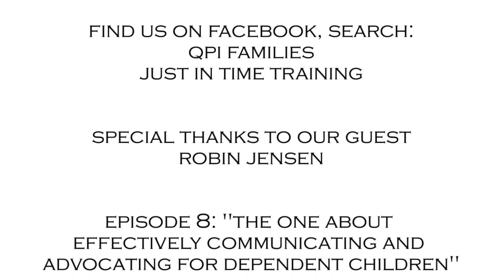Lunch-N-Net | Ep 8 (S2): "The One About Effectively Communicating and Advocating for Children"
On episode 8 of Lunch-N-Net season 2, Robin Jensen, Managing Attorney for Circuit 12 and Assistant Statewide Training Director, joins Lora to talk about the challenges of effectively communicating and advocating for dependent children. All of those acronyms are just the beginning! to watch!

Get a Certificate of Participation for watching Lunch-N-Net episodes this season!

SHOW DESCRIPTION:
From the creators of Just in Time Training, comes a new interactive web resource. Lunch-N-Net is a 30-minute webshow dedicated to inform and entertain child caregivers. Each episode will have a special guest to highlight popular topics and answer viewer questions. Lunch-N-Net is sure to make the most of your lunch hour. Hosted by Just In Time Training's Lora Diaz.